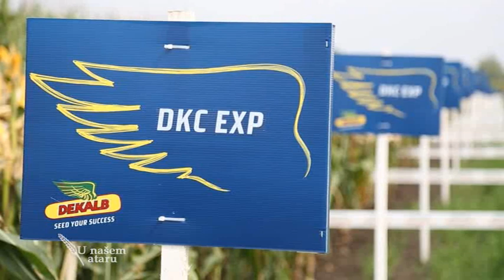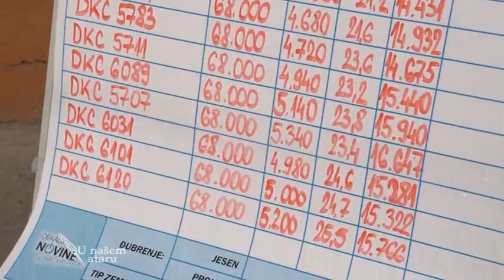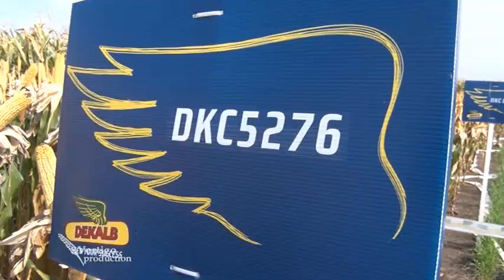Posejte svoj uspeh, Dekalb U nasem ataru 571